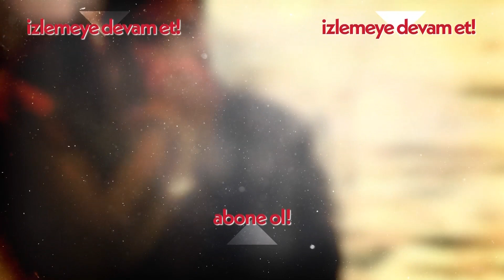Vedat'a gelen CD de ne var? - Beni Bırakma 71. Bölüm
Beni Bırakma 71. Bölüm Özeti:
Esin yolun sonuna gelir.
Emre, Zeynep ile yeni bir yola girmek için uğraşırken Hülya'nın büyük bir tepkisiyle karşılaşır ve kendini affettirmek için bir delil bulup Esin'i hapse sokmayı düşünür. Öte yandan Esin, görüntülerin Emre'ye ulaşmaması için son çare Cansu'dan yardım ister ama Cansu sırt çevirir. Esin yolun sonuna gelir. Vedat, Emre'nin izlemesi ve polise vermesi için görüntüleri Emre'ye verir. Tarık, Sıla'nın yaşadığını öğrenir. Tarık ve Sıla aralarındaki yanlış anlaşılmaları düzeltip güzel bir aşka yelken açmaya çok yaklaşır. Öte yandan Sıla'nın yaşadığını hala öğrenmeyen Mehmet, Meltem'e bunca zaman Sıla'ya yaşattığı kötülüklerden dolayı hesap sorar.